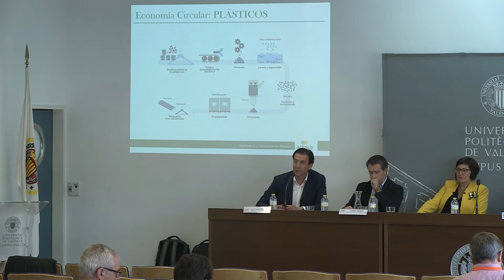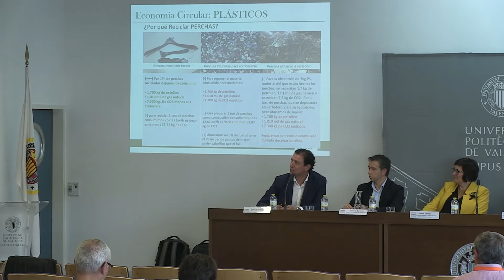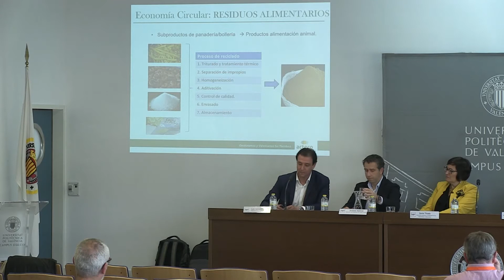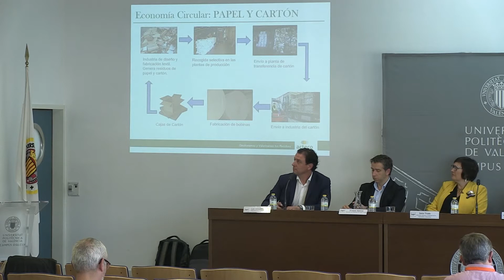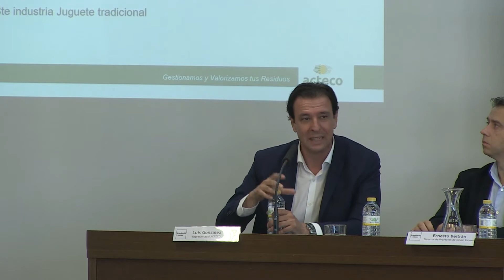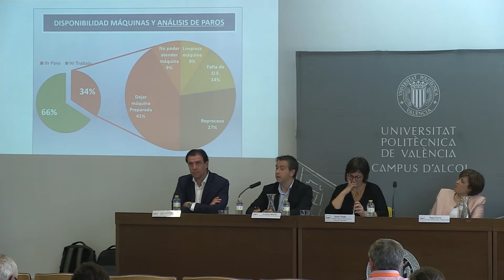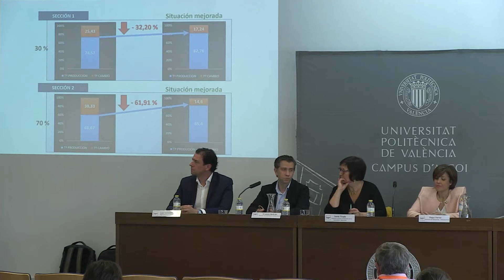IV Workshop d'Economia Valenciana. Taula redona - Alcoi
“Sostenibilitat, economia circular, empresa digital… Reptes presents per a un
millor futur de la indústria valenciana”

Presenta i modera: F. Xavier Molina, Catedràtic d’Universitat i Director de la Càtedra de Transformació del Model Econòmic de la Universitat Jaume I.

Participen:

Perspectiva empresarial:
- Ángel Martínez. Director de Producció d´ACTECO.
- Soledat Berbegal. Consellera i Directora de Reputació de Marca Actiu.
- Ernesto Beltrán, Director de Projectes de Grupo Innova.
- Paqui Ferrer. Directora de Màrqueting en Hilaturas Ferre.

Perspectiva institucional i organitzativa:
- Sonia Tirado. Directora General d’Innovació de la Generalitat Valenciana.